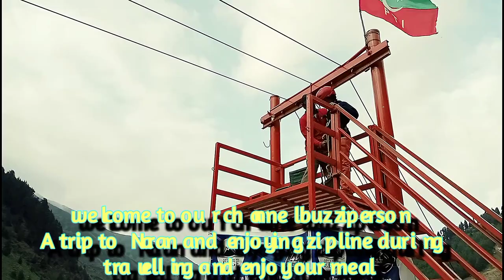memories of Naran trip and subway meal point and MySUBWAYStyleBURGERSRecipes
Memories of Naran trip and meal point and subway style fish and chicken Tikka burger recipe subway zipline fishburgerrecipe.
This video is about the trip and enjoying subway burger in Naran . then I make same type try at home.